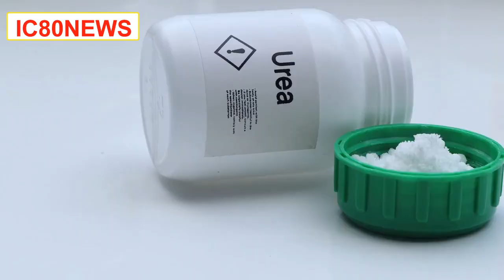Last application of Urea fertilizer in wheat crop | @Abidaliagrarian @mussabfarmer673 | ic80news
KISSAN PAKISTAN Crop Reformer Botanic World Pakistan Abid Ali Agrarian | n this video, we explore the importance of the last application of urea fertilizer in wheat crops. We discuss the optimal timing and considerations for the final dose of urea to maximize crop yield. By understanding the significance of this last application and implementing proper techniques, farmers can ensure their wheat crops receive the necessary nutrients for healthy growth and development. Join us as we delve into the science and strategies behind the last application of urea fertilizer in wheat cultivation.

Among major fertilizers, urea is relatively cheaper source of nitrogen in Punjab  and is widely used for wheat crop growth and production. In this video, we have explained the physiological reasoning of nitrogen application in wheat crop. We have elaborated that most of nitrogenous fertilizers should be applied in split doses within 1st 60 days of wheat crop. One fourth amount of the total nitrogen should be applied at planting time to meet its initial requirements. Maximum nitrogen application which is more than 50 % of the total should be applied at 1st irrigation. This application provides a boost in the tillering behavior of wheat. Excessive use of nitrogen 60 days after planting may6 lead to lodging of crop. However, one fourth nitrogen may also be applied at booting stage for maximum amino acids synthesis.
Urea fertilizer is the most frequently used as the major and regular source of nitrogen in the most parts of the world. Its nitrogen is taken from the air present in atmosphere of earth (globe) and that is why it has natural tendency to be freed in the environment. Most part of the applied urea is lost through volatilization, leaching deep into the soil and so many other sources. As compared to the winter season or low temperature, losses of nitrogen are more during summer season and high temperature. Salt affected soils and sandy loam soils also cannot make proper use of nitrogen. Keeping these things in view, reduction in the losses of added nitrogen is a very important thing. In this video, we have explained more than 10 points which lead to minimize nitrogen losses which include split application, fertigation, use of sulphur coated  or Neem coated formulations and many others. By following these instructions, we can save a large amount of urea. In this way, we can use urea fertilizers in most effective and efficient manner. I hope farmers will follow the instructions given in this video to enhance the benefits of urea fertilizer used in their fields. Efficient use of fertilizers is an important part of production technology of crops.

query solved...